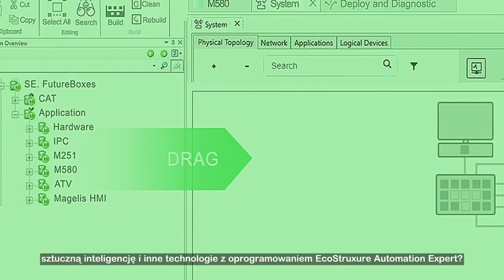Postaw na efektywność operacyjną z EcoStruxure Automation Expert | Schneider Electric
W jaki sposób efektywnie wdrożyć najnowsze technologie przemysłowe do Twojego zakładu produkcyjnego? Odpowiedzią jest system EcoStruxure Automation Expert, dzięki któremu nie musisz ograniczać się do zamniętych systemów automatyki. Wykorzystanie otwartego systemu i rozdzielenie oprogramowania od sprzętu sprawi, że szybko podniesiesz swoją efektywność operacyjną.

Dziękujemy, że oglądasz nasze materiały!